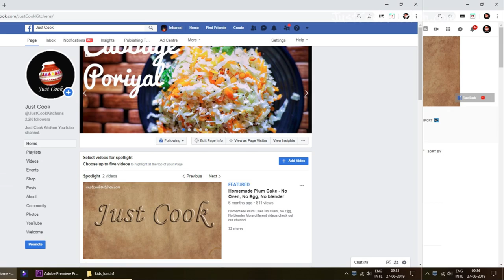எளிமையான நான்கு வகை பொறியல் | Cauliflower Recipes | Keerai Poriyal | Beans Poriyal | Banana Stem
This video has four different and healthy poriyal recipes such as french beans poriyal, banana stem poriyal, keerai poriyal and cauliflower poriyal. All these recipes are very good for our health and also best combo for kuzhambu rice like vathal kulambu, kaara kulambu.